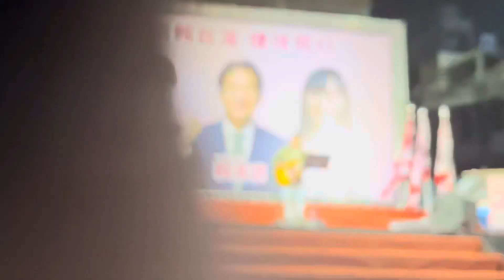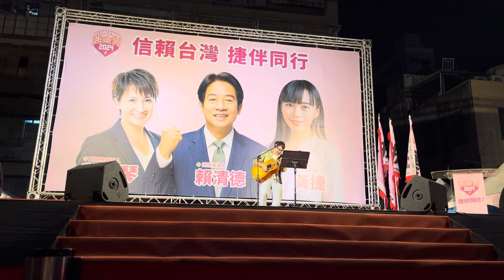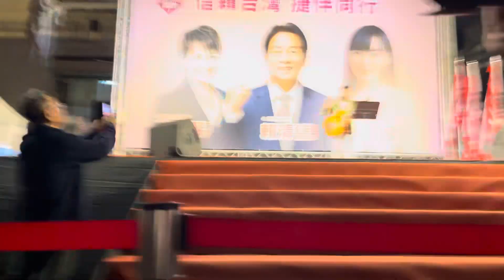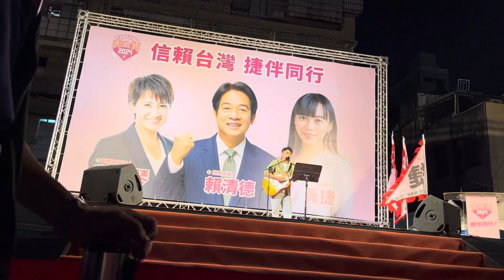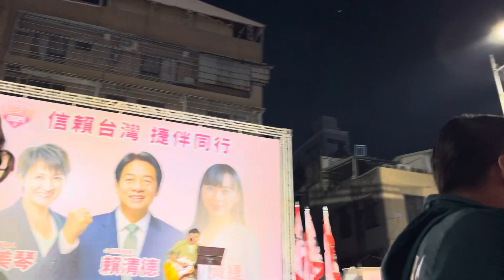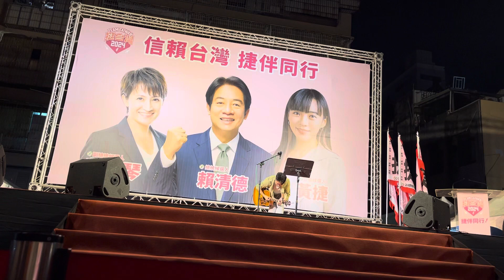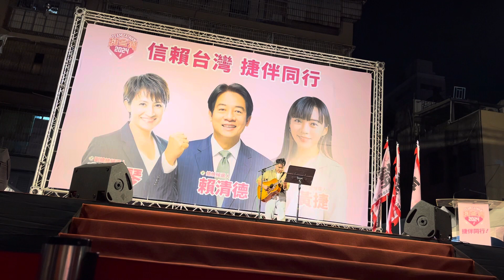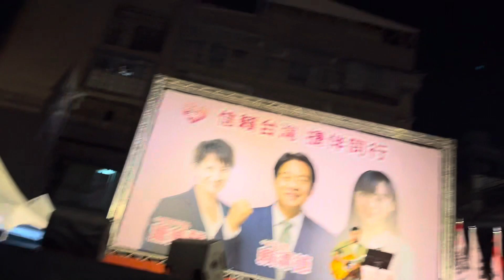2023年11月23日～注意!賴桑來了!前金新興後援會成立大會立委候選人黃捷總統候選人賴清德17:30、福華飯店對面停車場